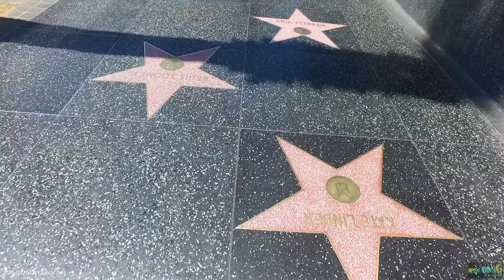Bollywood meets Hollywood | Walk Of Fame Cinematic VLOG 47 | Sahil Mayenkar | Dancer Vlogs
After my doctors visit for my knee we went to the Hollywood Walk of Fame. Wow what a vibe! we just had 2 hour to see it and this is how we did it. I didnt wanna go back home though! Dream City it is!!

Song: Can You Feel It